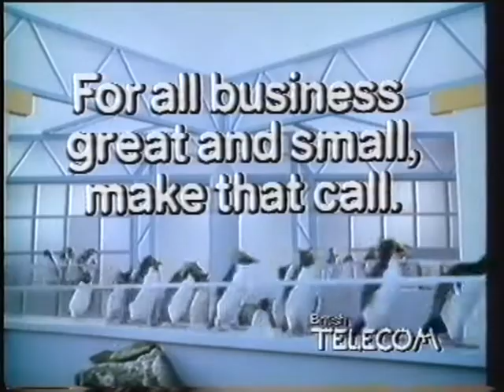Animal Instincts - Penguins (Chop Chop Busy Busy) | BT Heritage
Call stimulation commercials featuring animals which took over from "It's for You" campaign. A group of penguins are working slower and slower until they receive an encouraging phone call which refuels their enthusiasm. Voiceover: "For all business great and small, make that call". (Also known within BT as 'work work busy busy chop chop bang bang').

Date: 1985